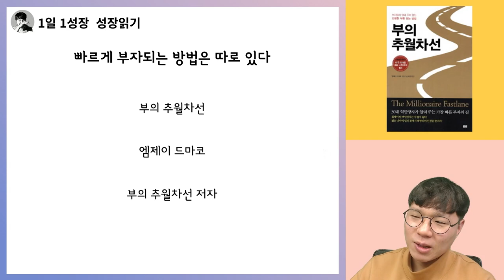10년 안에 가장 빠르게 부자되는 법 I 부의 추월차선 7